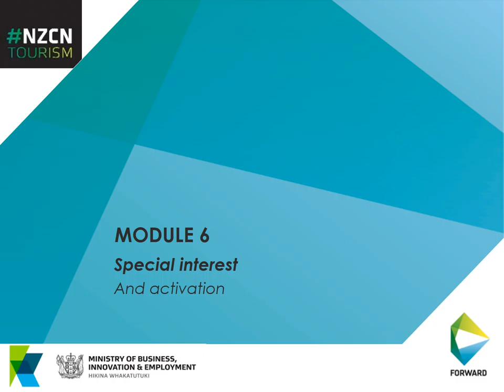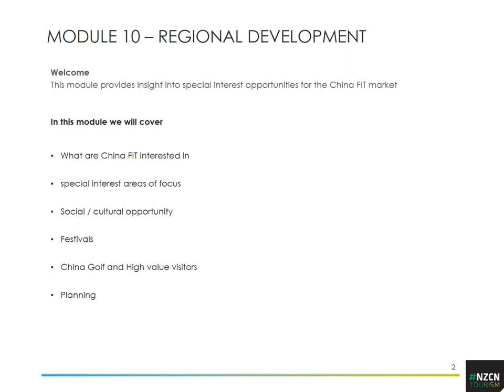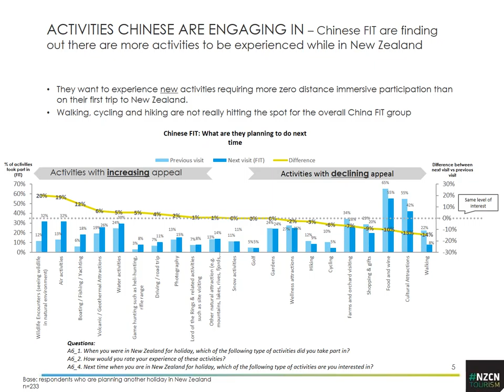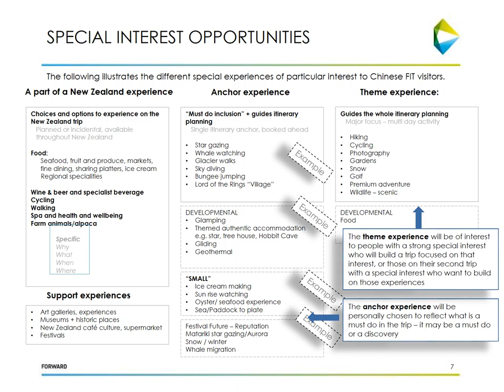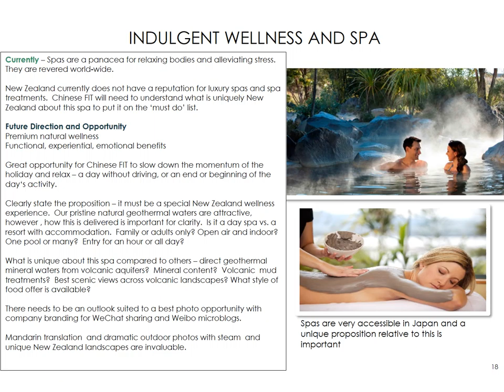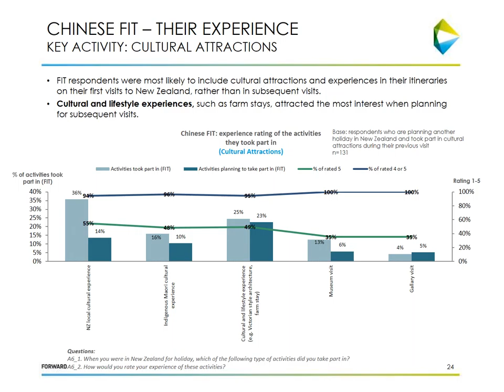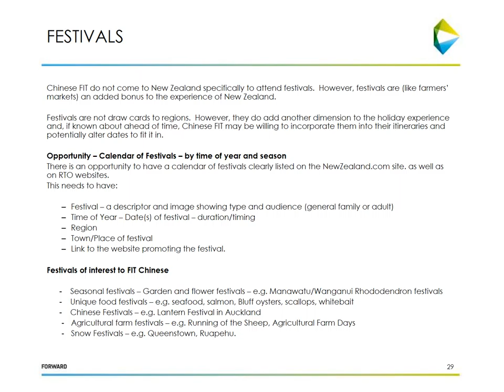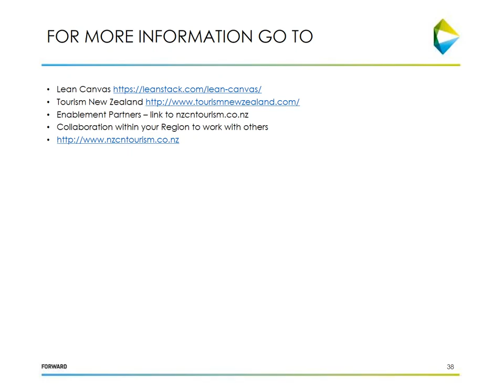NZCN Module 6 Special Interest & Activation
This webinar shows you how to activate special interest activities for the Chinese FIT market.